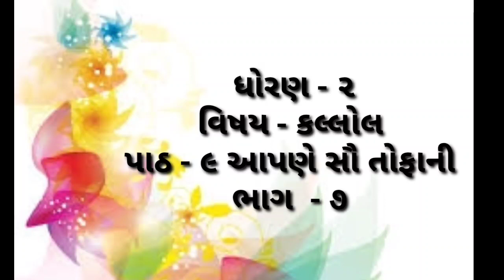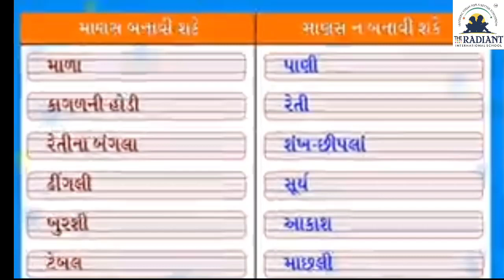GM STD 2 KALLOL TOPIC 9 PART 7